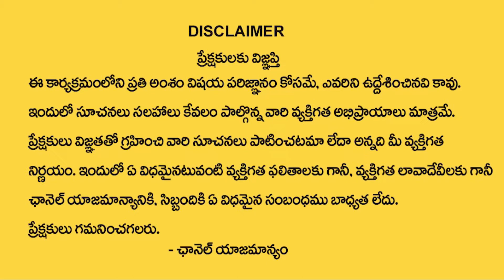New Twist In Moinabad Farm House Over TRS MLA's Buying Issue | Moinabad Farm House Case Update | Ktv